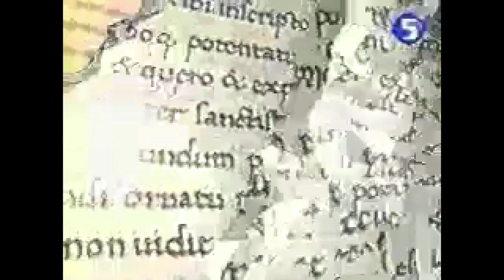Lancement (13 décembre 1994) - La Cinquième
La Cinquième est une chaîne de télévision semi-généraliste française de service public diffusée depuis le 13 décembre 1994 et devient France 5 le 7 janvier 2002.